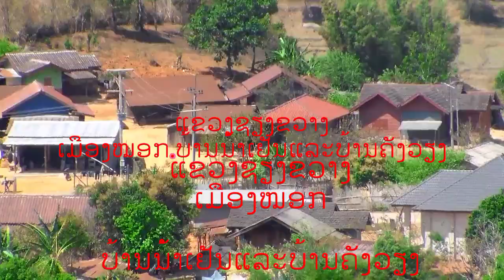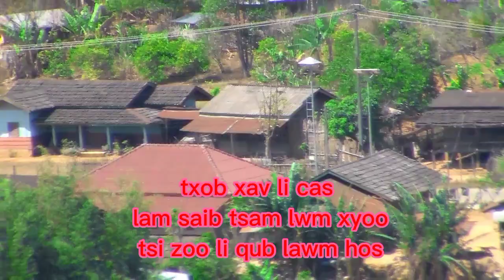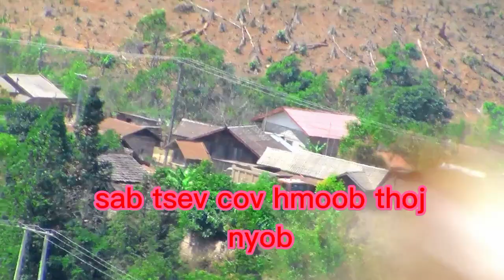Lub zos hmoob vaj coob hmoob xyooj coob thiab thoj - yaj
lam saib